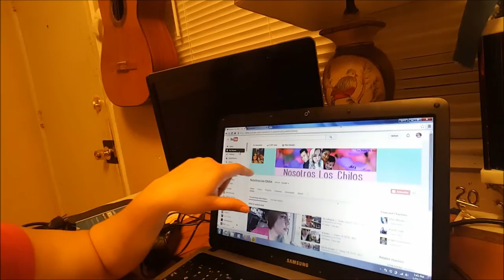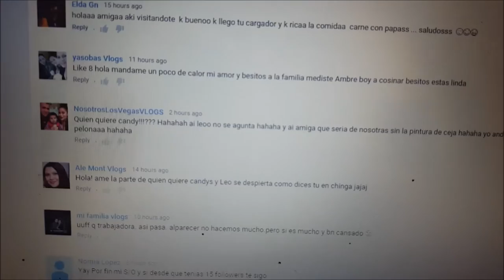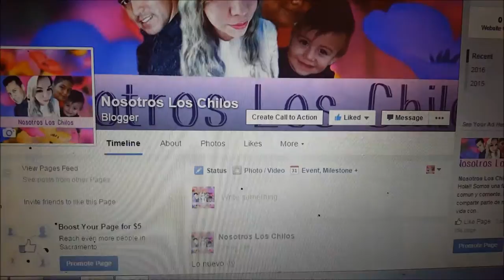Nueva arte - Enero 19, 2016 - Nosotros Los Chilos